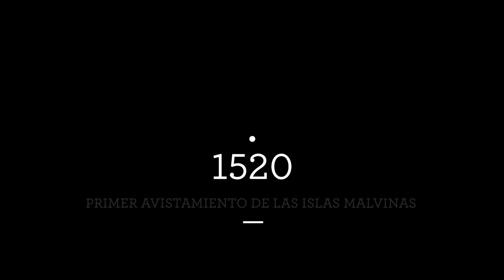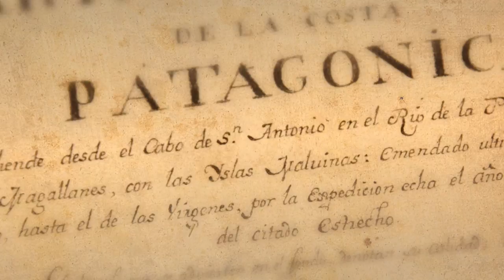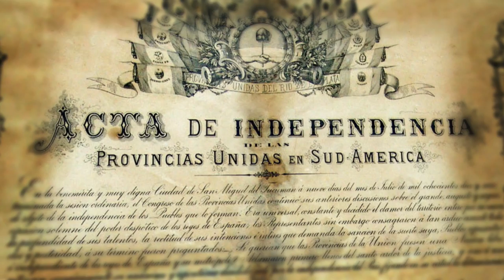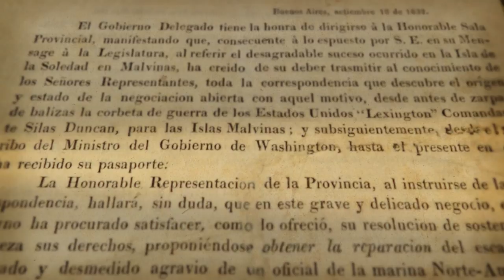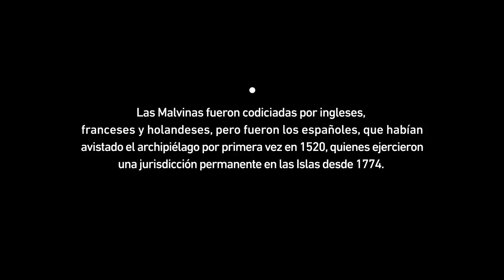Los Viajes Náuticos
Cortometraje documental que propone un recorrido en el tiempo para conocer los sucesivos avistamientos y para entender la importancia del archipiélago por su ubicación geográfica. Realizado con técnicas de animación y composición con materiales de archivo fotográfico.